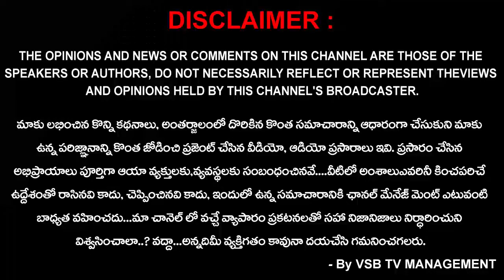గరీబ్ కళ్యాణ సమ్మేళన కార్యక్రమంలో పాల్గొన్న రాజమండ్రి ఎంపీ మార్గాని భరత్... || VSB TV